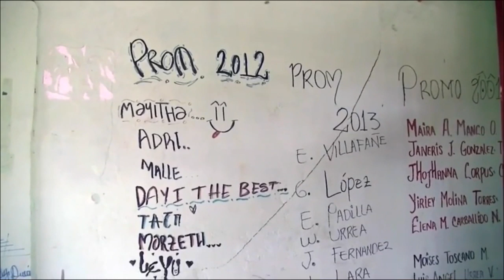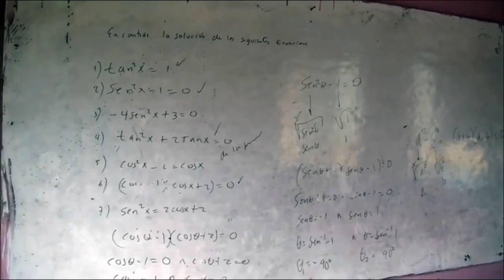El Derecho Mas Importarte